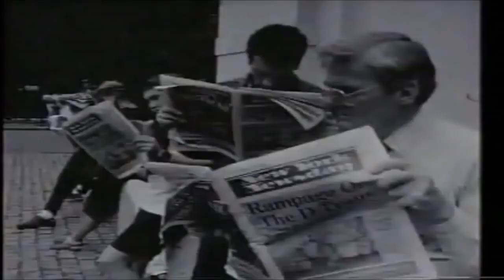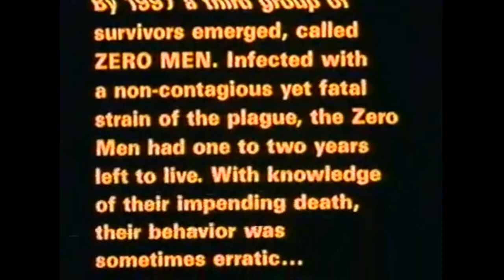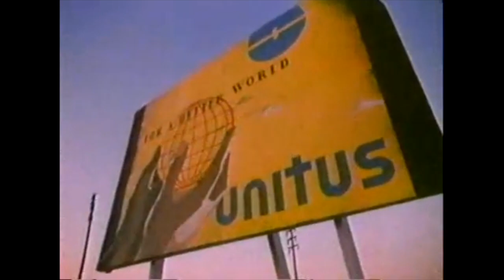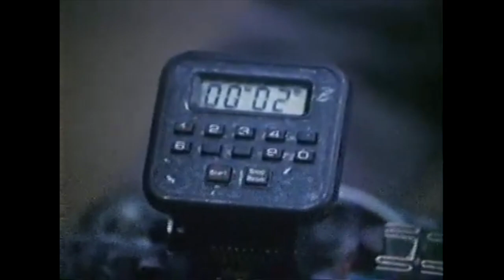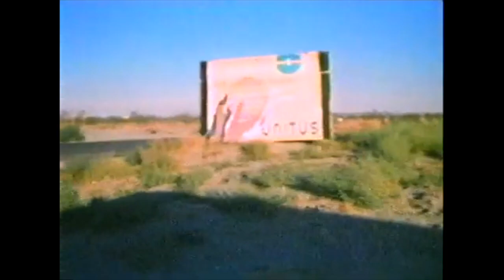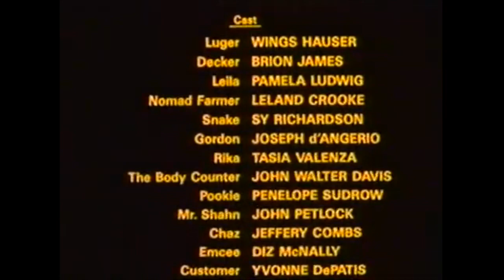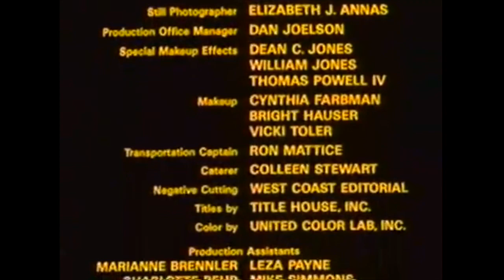Dead Man Walking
CMV#045
Dead Man Walking ~ 1988
Directed By Gregory Dark
In the future, life is a disease…death is a relief…and danger is the ultimate passion. Dead Man Walking is a post apocalyptic scif-fi action film that opens with an awesome variation of Russian Roulette with chainsaws. Luger is a plague infected mercenary sent on a mission to receive his boss’ kidnapped daughter, Leila, from the infected insane man, Decker. The film stars Wings Hauser, Brion James, and Jeffrey Combs. It’s time to enter the Plague Zone. Dead Man Walking from 1988 is worth a watch.